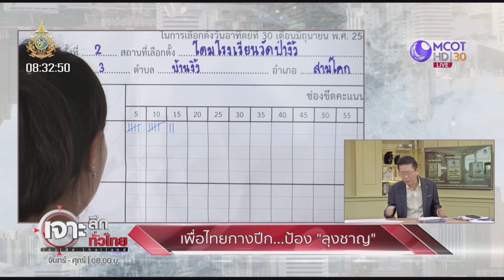เพื่อไทยกางปีก...ป้อง “ลุงชาญ” | เจาะลึกทั่วไทย | 03 ก.ค. 67